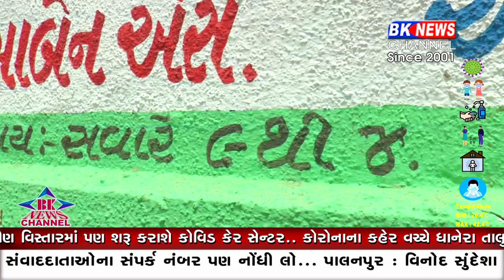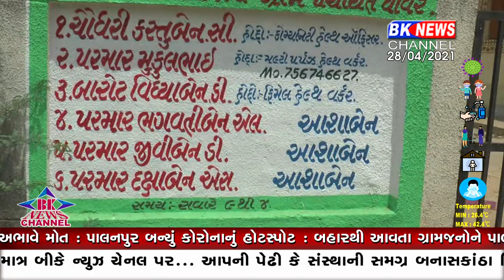ધાનેરા તાલુકાનાં થાવરનું પેટા આરોગ્ય કેન્દ્ર સમય કરતાં વહેલું બંદ કરવામાં આવતું હોવાથી લોકોમાં રોષ.